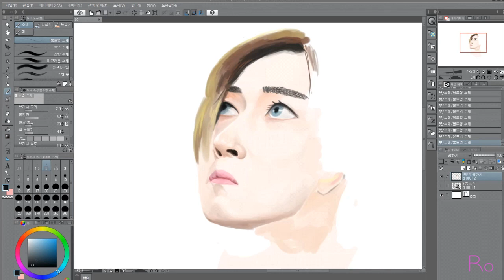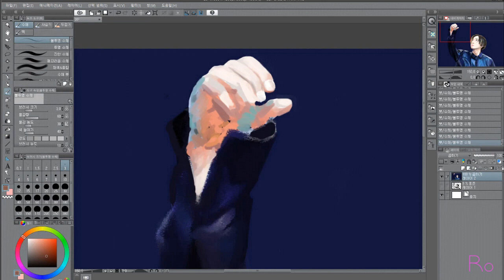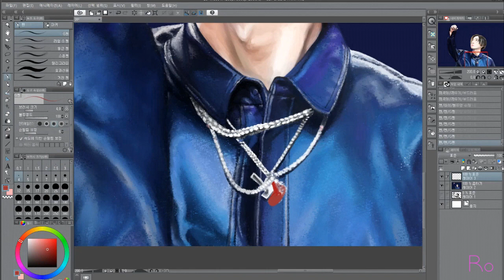HE DRAWING / CLIPSTUDIO (스피드페인팅/장우혁팬아트)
장우혁 HE 팬아트